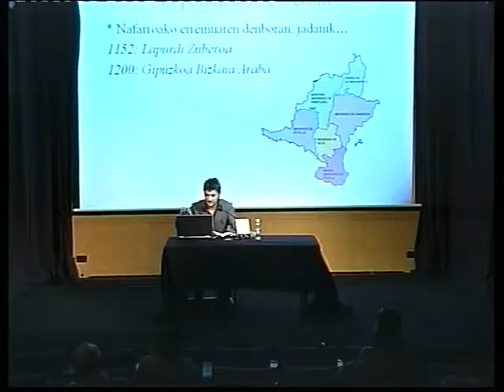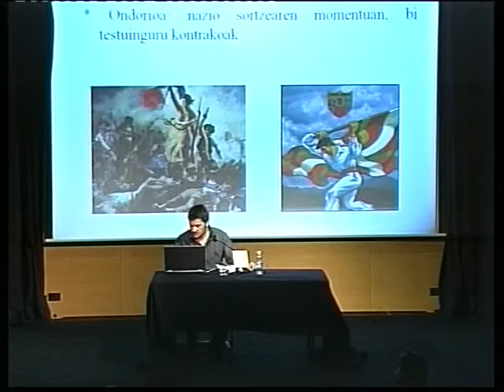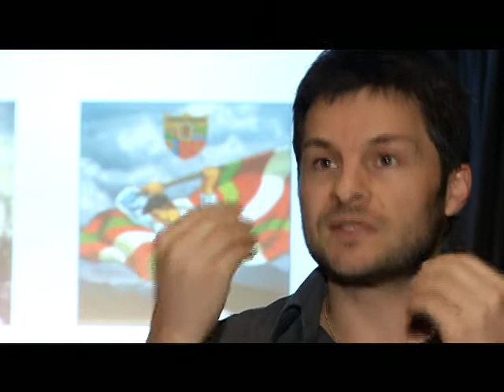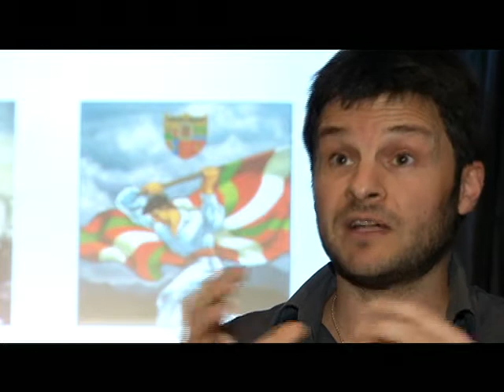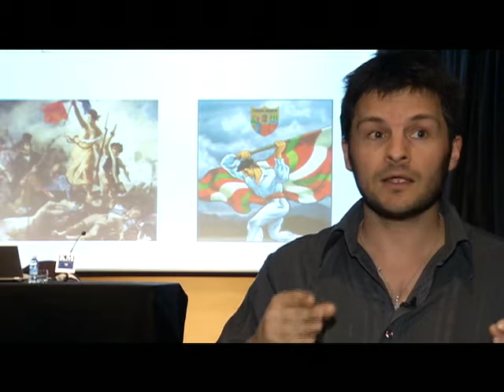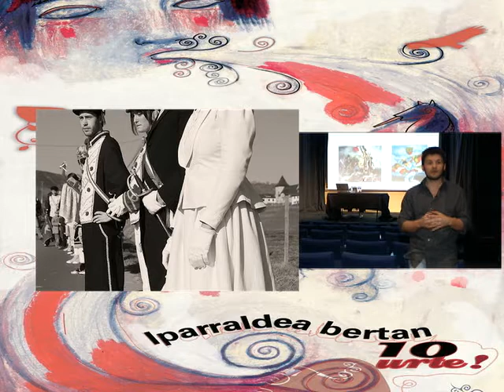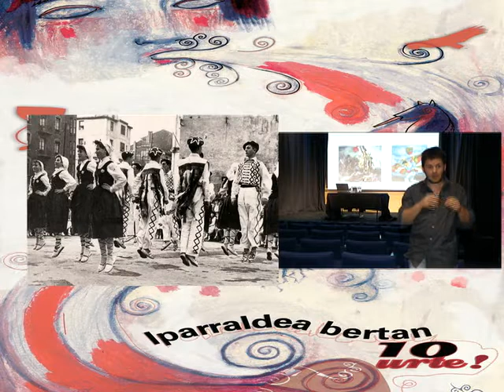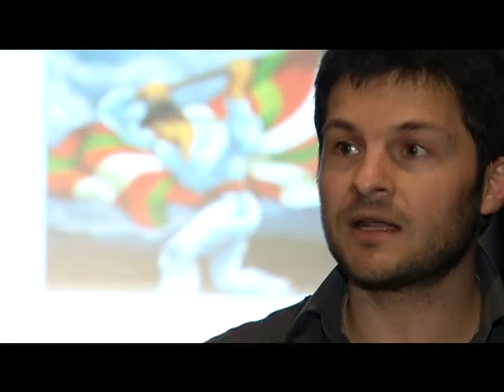Iparraldea Bertan 2011: Aberri txiki, aberri handi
Iparraldea bertan zikloaren barruan hitzadia.
Peio Etcheverri-Ainchart historialariaren "Aberri txiki, aberri handi".
Ipar eta Hego Euskal Herriaren asimetriaz jardun da.